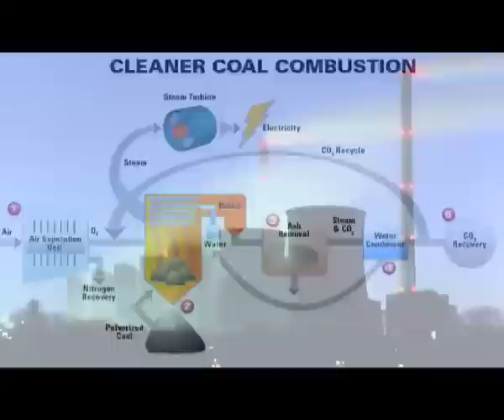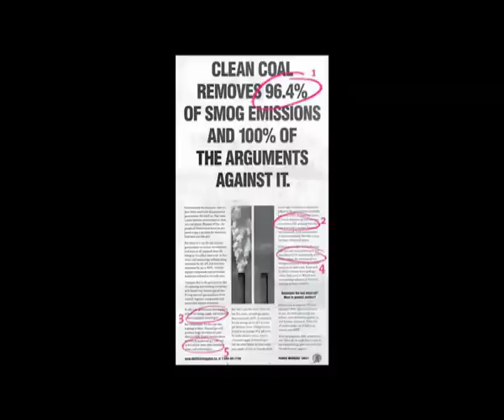The Travellers - Clean Coal Technology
The Travellers explore Clean Coal Technology and Global Warming